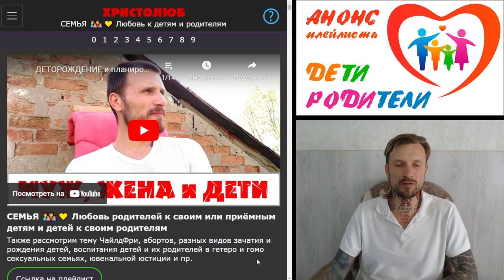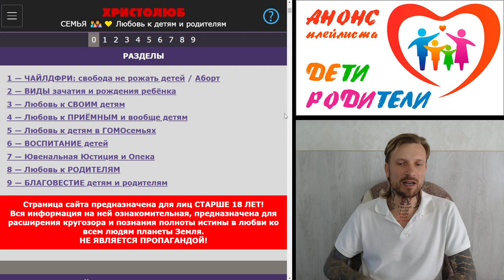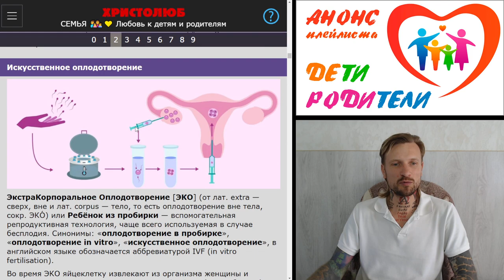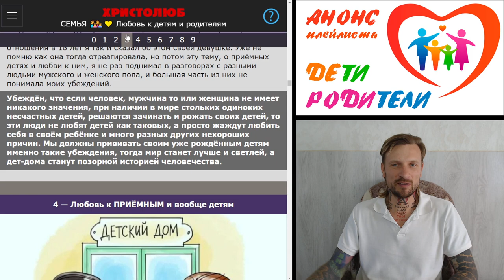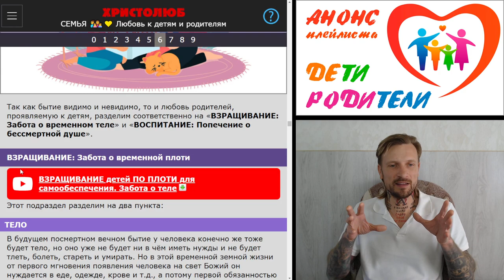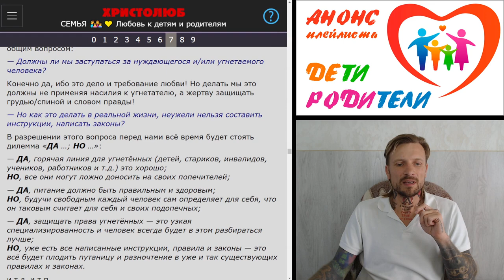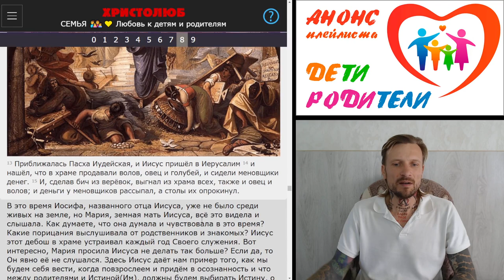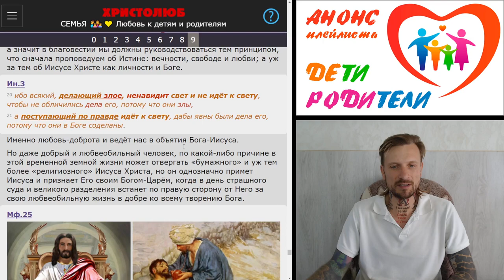АНОНС плейлиста 'СЕМЬЯ 👨‍👩‍👧‍👦 РОДИТЕЛИ-ДЕТИ'. Предисловие (3.4.24) ✝️ ХРИСТОЛЮБ 💚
СЕМЬЯ 👨‍👩‍👧‍👦💛 Любовь родителей к своим или приёмным детям и детей к своим родителям
Также рассмотрим тему ЧайлдФри, абортов, разных видов зачатия и рождения детей, воспитания детей и их родителей в гетеро и гомо сексуальных семьях, ювенальной юстиции и пр.

— SKYPE: christolube

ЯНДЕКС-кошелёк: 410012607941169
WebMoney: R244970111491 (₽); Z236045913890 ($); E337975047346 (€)